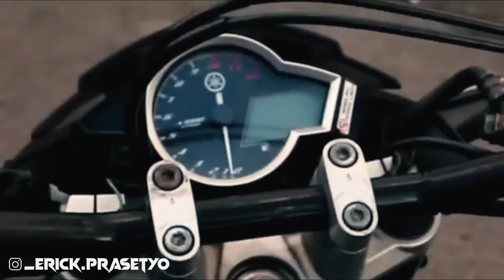CINEMATIC VIXION RED BULL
Vidio ini sudah mendapat ijin dari pemilik motor untuk saya tayangkan di youtube!

jika kalian suka like dan share vidio ini ke teman kalian.

===info vidio lainya===
=playlist modifikasi=

Silahkan kalian komen dan DM jika ada yang ditanyakan

buat kalian yang pengen motornya di review DM aja!
buat kalian yang cari part modif DM aja!

Terimakasih, See you next vidio